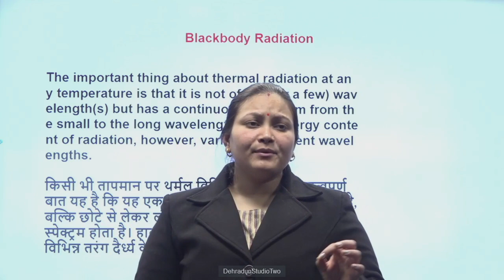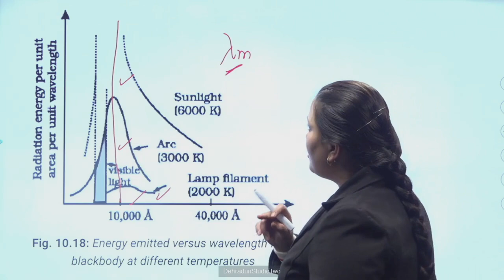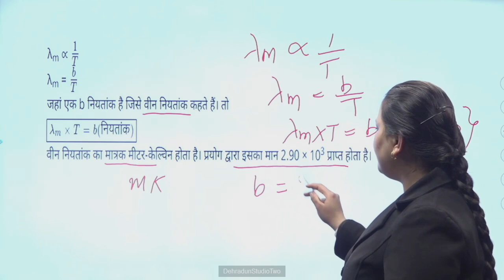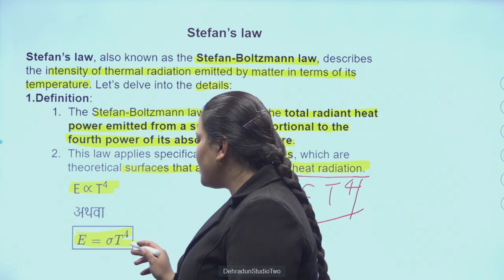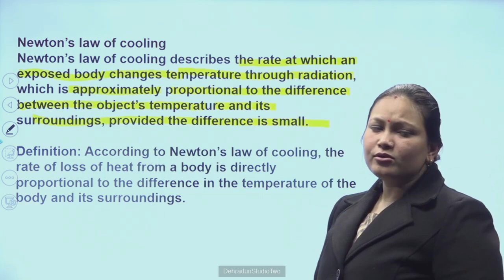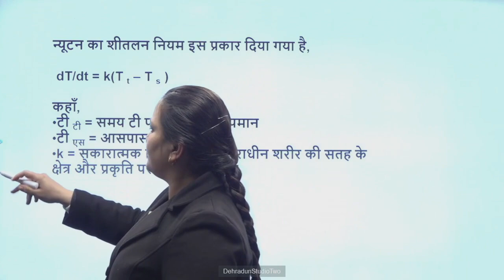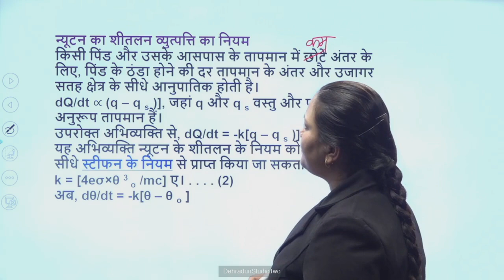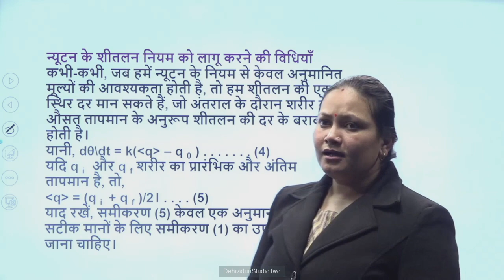कक्षा: 11, विषय: भौतिक विज्ञान, भाग: 64 (07.03.2024) आईसीटी वर्चुअल क्लास रूम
07032024_12.45 To 13.30_Physics_Thermal Properties Of Matter_Mrs. Monika Rawat_XI_Part 10